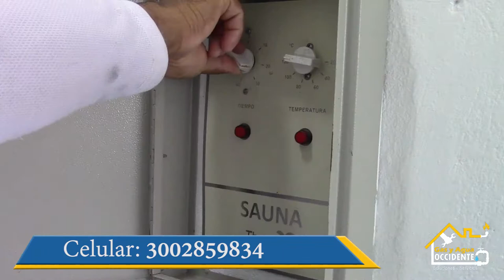Realiza el mantenimiento de tus gasodomésticos con Gas y Agua Occidente